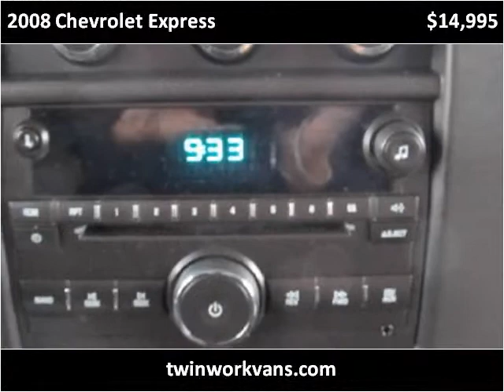2008 Chevrolet Express Used Cars Spencerport NY